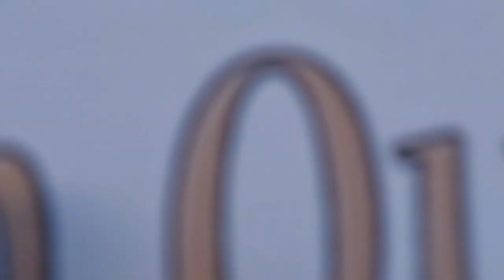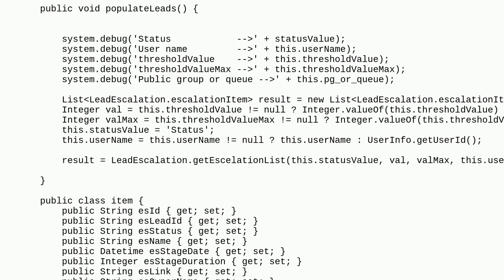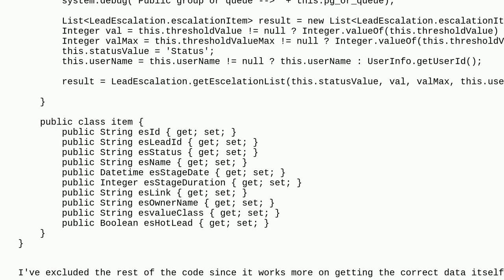Salesforce: Visualforce component not triggering getters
Visualforce component not triggering getters

A special thanks goes out to the community

  email-template visualforce visualforce-component